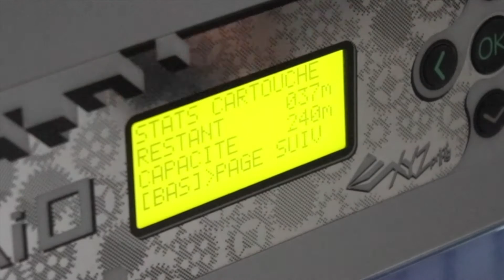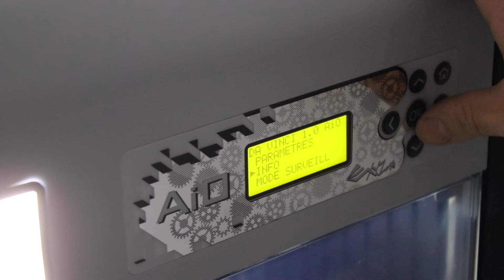Resetter de cartouche Xyzpriting - IMPRIMANTE 3D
Un flashage que vous pouvez facilement faire avec un arduino